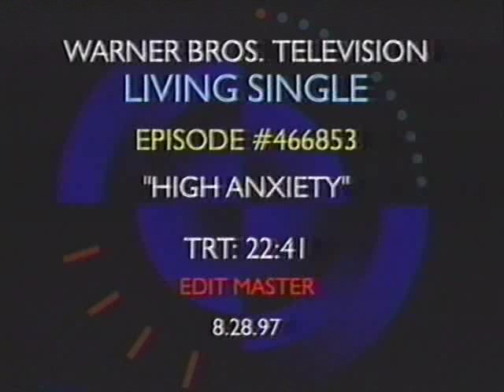Lori Andrews, jazz harp, on TV (Part 2) 1991-1999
Here are some of the cooler TV shows I had the opportunity to be on camera for between the years of 1991 and 1999. This is Part 2. I hope you enjoy these clips as much as I did finding them and putting them together!